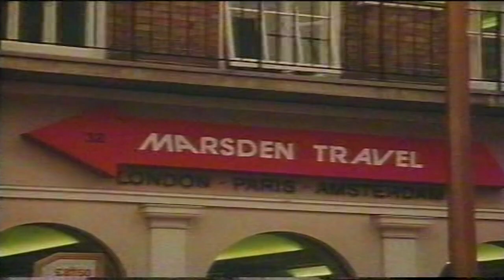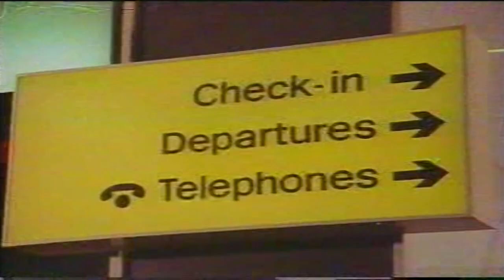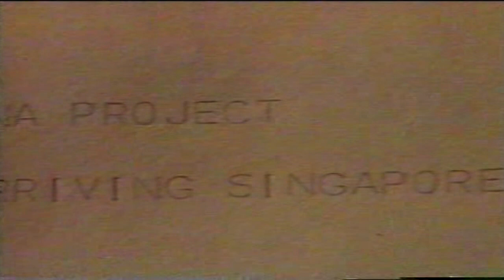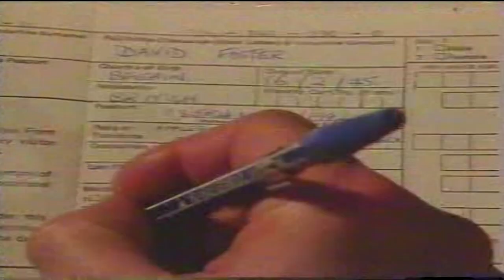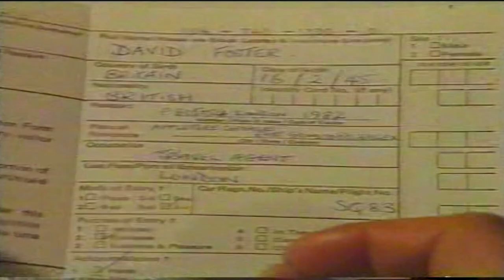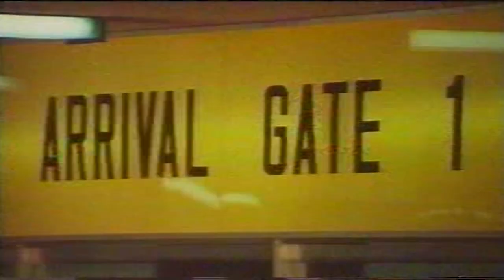Sadrina Project Episode 1| Learn English through a movie 13 චිත්‍රපටයක් ඇසුරින් ඉංග්‍රීසි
Dear friends,
This is the 13th video in the series of lessons I prepared for you to improve your spoken English. In this video, I am going to teach you authentic spoken English while watching a movie clip. As you can listen to native speakers, you also will be able to improve your listening skills as well as pronunciation. So make sure to watch this series of video lessons and improve your spoken English.
Thanks a lot. Happy learning
Jayatissa Athaudahetti